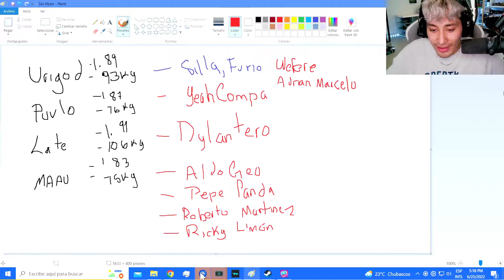MAAU Ya está planeando "La V£rguiza Del Año 3" 😼